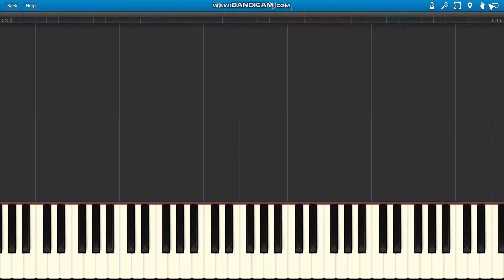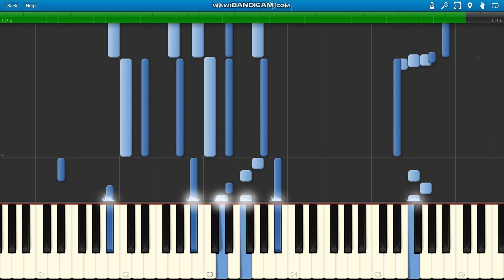[Midi] Latale ost - Belos only Piano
Original  - ESTi
Midi by Saged2